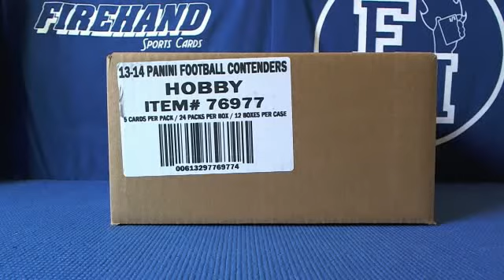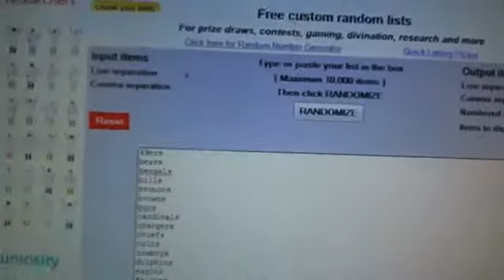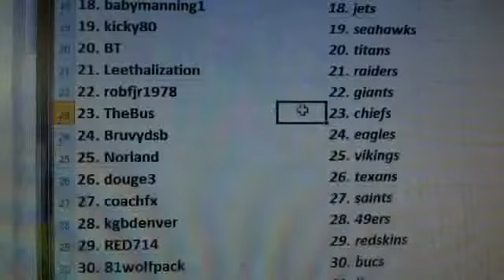Team Draw Results ~ 2013 Contenders Football 12 Box Case Break #3